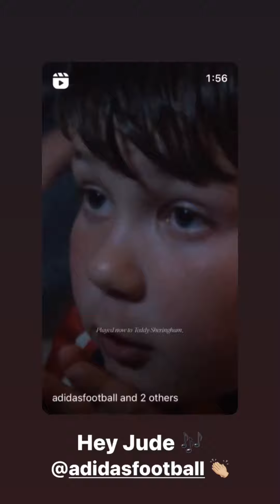David Beckham Instagram Stories | June 14th 2018